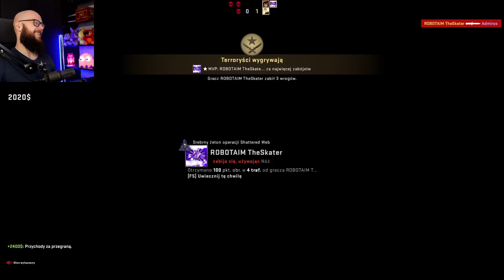NIKT GO NIE ZNALAZŁ, TO NAJLEPSZA KRYJÓWKA! - CS:GO HIDE AND SEEK